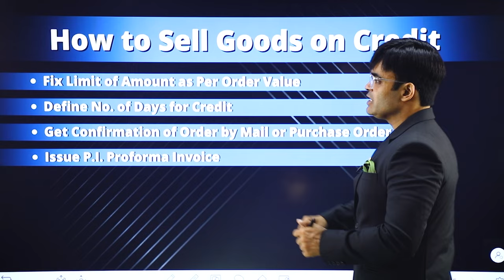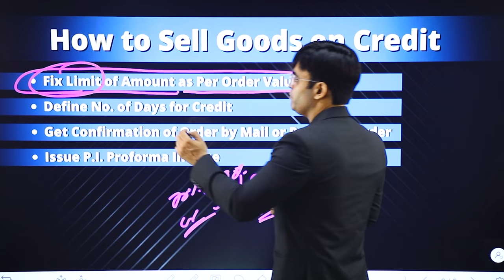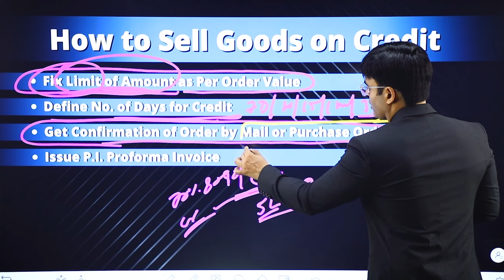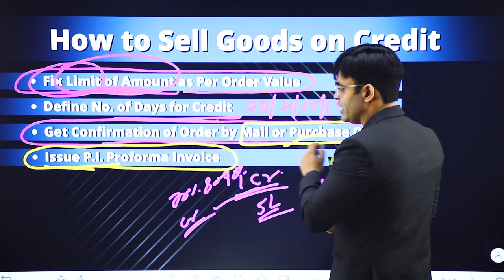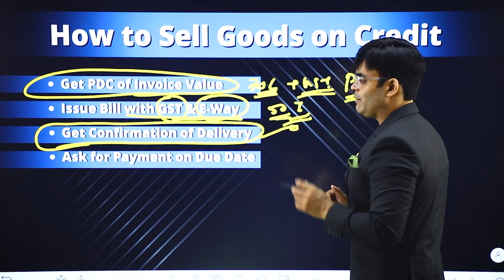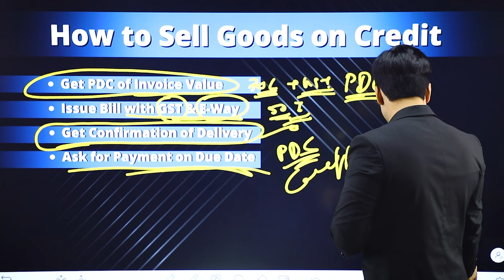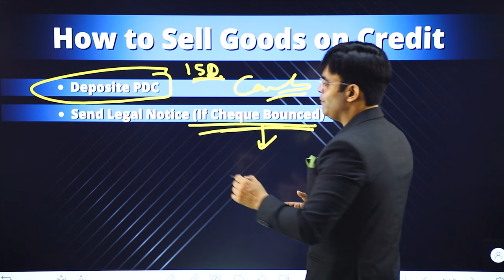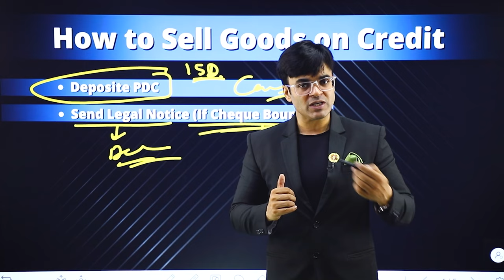ऐसे बेचोगे उधार माल तो Payment नहीं डूबेगी | Dr. Amit Maheshwari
In This Video Dr.Amit Maheshwari Sir is Telling You About How to Sell Goods on Credit with Payment Security.